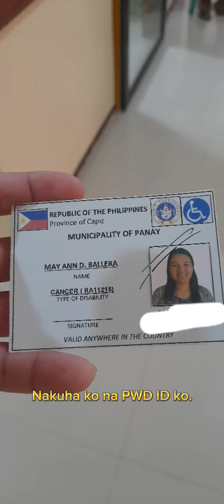My Endometrial Cancer Journey